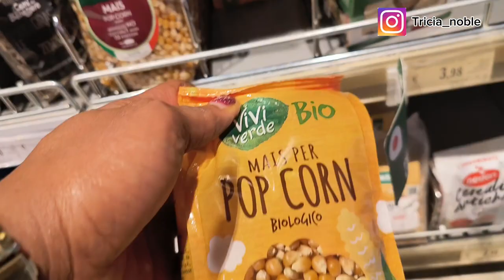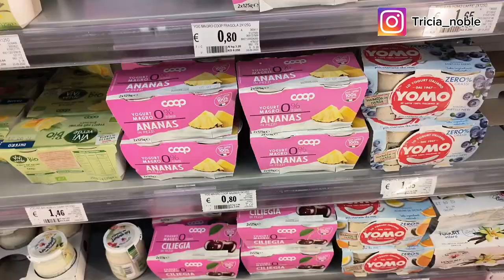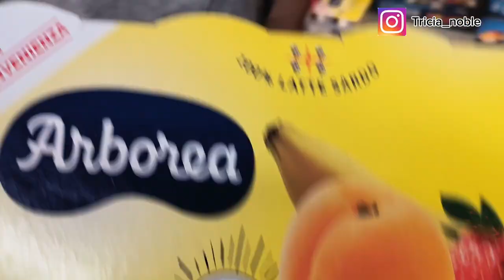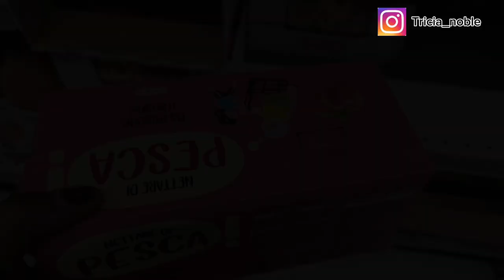How we Navigate the high cost of living in Italy/ my first impression about TEMU app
❤️Kindly watch some of my recipes
Perfect Method to Cook the best egusi

BLESS THE LORD OH MY SOUL AND ALL THAT'S WITHIN ME BLESS HIS HOLY NAME
BLESS THE LORD OH MY SOUL AND FORGET NOT ALL HIS BENEFITS.

DEUT. 4:4
BUT YE THAT DID CLEAVE UNTO THE LORD YOUR GOD ARE ALIVE EVERY ONE YOU THIS DAY

 Stay safe
Stay blessed
Keep loving❤️